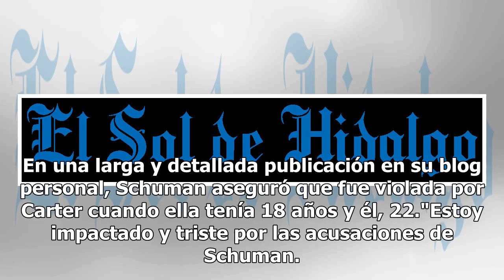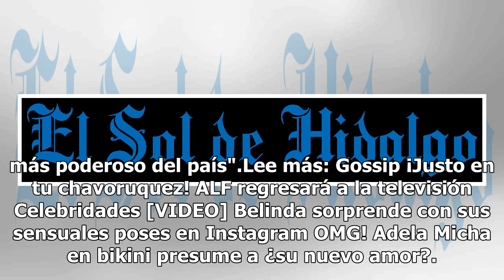Abren investigación contra Nick Carter por supuesta violación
Los Ángeles, EU.- Nick Carter, miembro de la banda musical Backstreet Boys, está siendo investigado por una supuesta violación por la oficina del fiscal de distrito del condado de Los Ángeles (California, EU), informó hoy esta institución. El caso fue presentado por el Departamento de Policía de San...